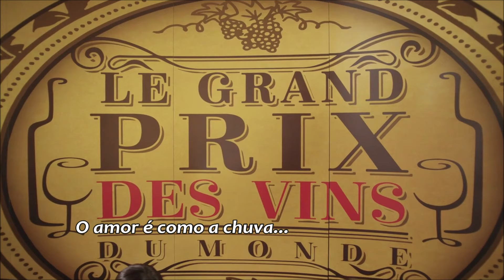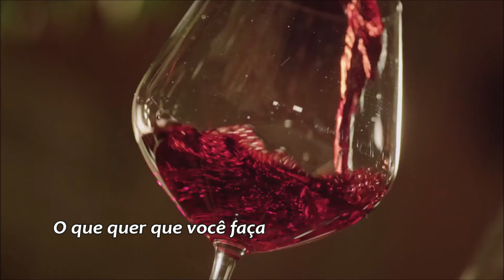Je T'aimais, Je T'aime, Je T'aimerai Francis Cabrel (TRADUÇÃO)HD (Lyrics Video)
"Je T'aimais, Je T'aime, Je T'aimerai" é a faixa nº 5 do álbum "Samedi Soir Sur La Terre" do cantor e compositor francês Francis Cabrel, que foi lançado em 1994 pela gravadora Columbia.